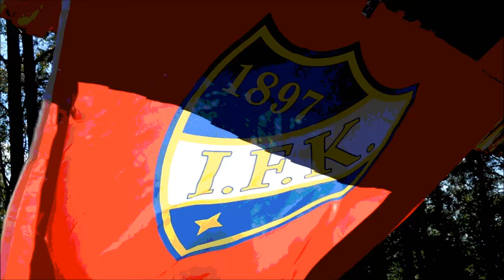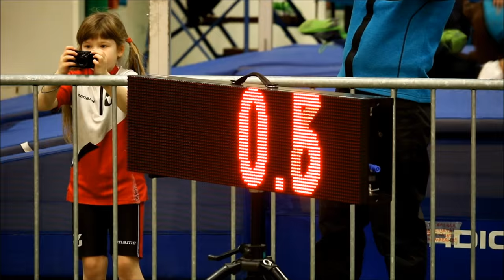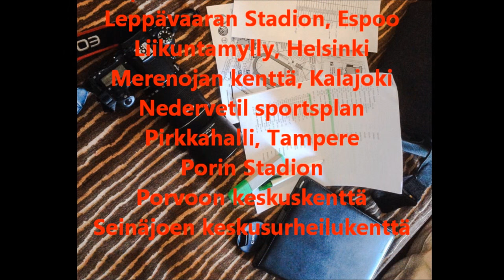HIFK Friidrott Movie 2015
Kuva- ja videokooste yleisurheilukaudelta 2015.